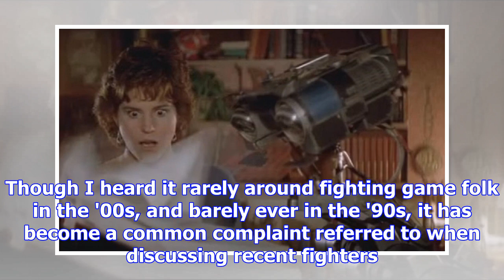Input lag patch coming to tekken 7 on ps4 this week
More input"Input lag" has become a particularly common phrase thrown around fighting games in recent...